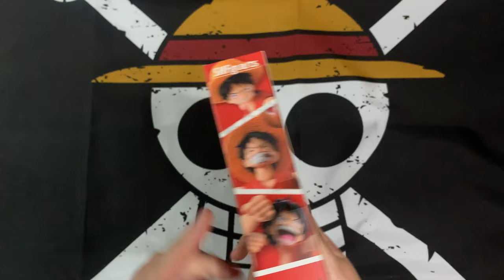¡UNBOXING EPICO! Monkey D. Luffy - Romance Dawn SH Figuarts | REVIEW COMPLETO y DETALLADO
¡Sumérgete en el mundo de One Piece con nosotros! ‍☠️ En este unboxing EXTREMO, te revelamos todos los secretos de la figura SH Figuarts de Monkey D. Luffy en su icónica versión Romance Dawn.   Admira cada detalle, desde su expresivo rostro hasta su pose dinámica. ¡Perfecta para cualquier colección!

Si eres fanático de Luffy, coleccionista de figuras o simplemente buscas una pieza única para tu estante, ¡este video es para ti!   No te pierdas nuestra revisión detallada y COMPARATIVA con otras figuras. 🆚